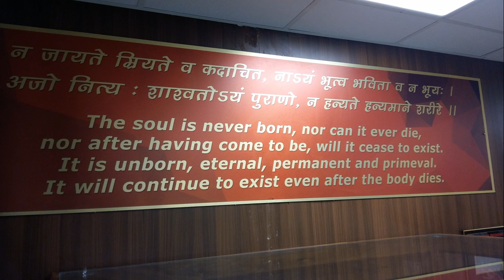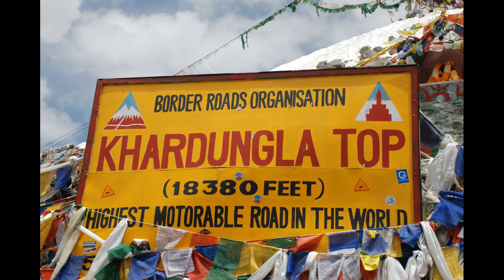Into the wild himalayas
This is our expedition to the wild Himalayas on royal en field, from some of the harshest weather conditions to truly breathtaking landscapes the mighty Himalayas had to offer, a remarkable journey which instilled confidence and certainly pushed our limits to the extreme in helping us understand ourselves better in innumerable ways.
The Himalayas has proven to be beyond my imagination for the little part of it I have seen, surely it holds a world in itself for us to explore further.
for making it possible